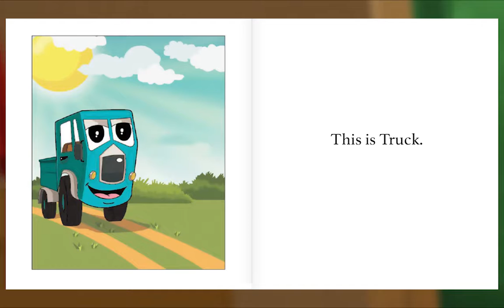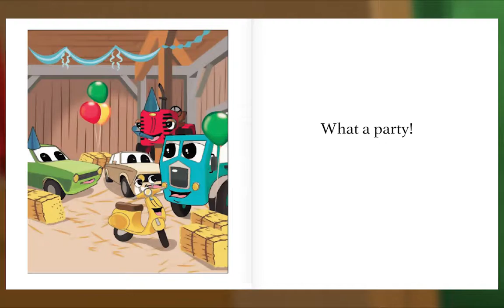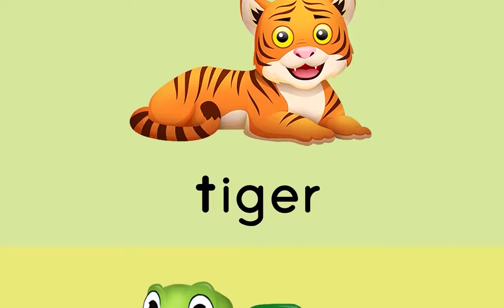Preschool Video Animal Island Learning Adventure (AILA) | Letters, Songs, Story Books